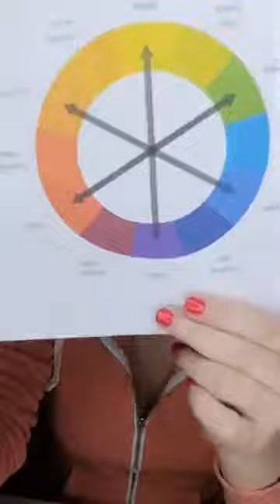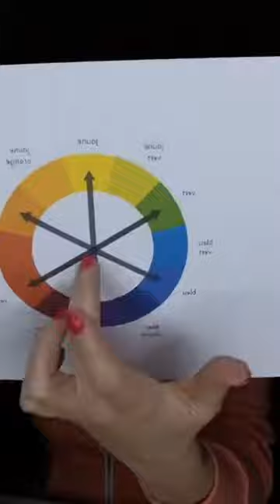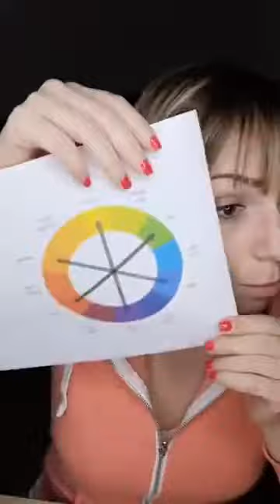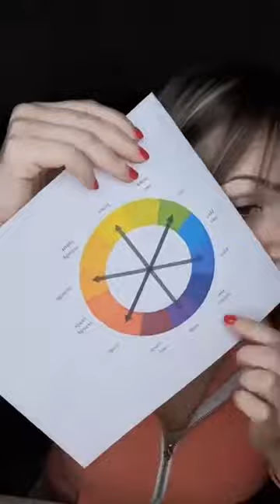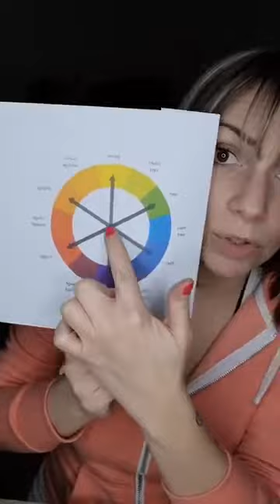BEAUTY LIVE #107 : Comment camoufler mes cernes ... tout savoir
Qu'est ce qu'un cerne? Quelles en sont les causes? Comment les camoufler?

Facebook / Instagram / Youtube

Contactez moi pour tout renseignement ou conseil